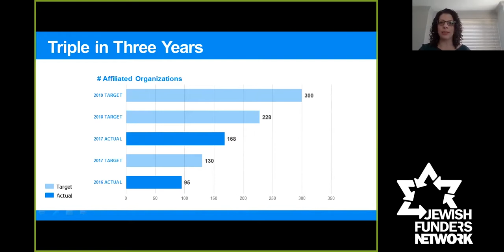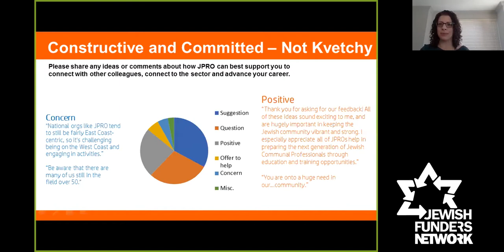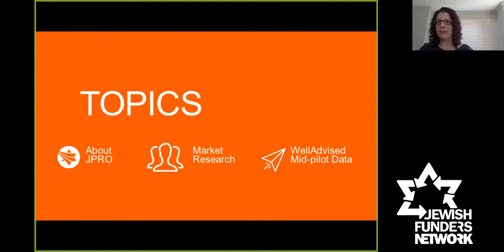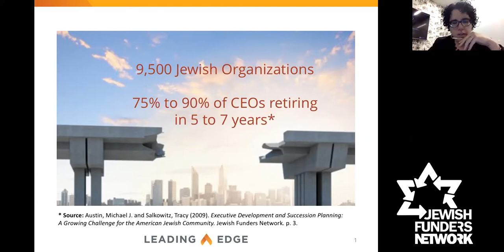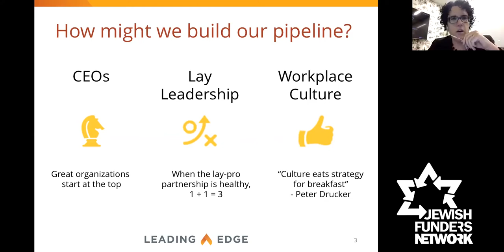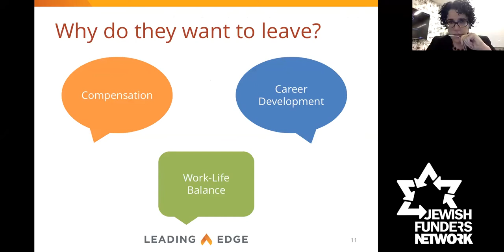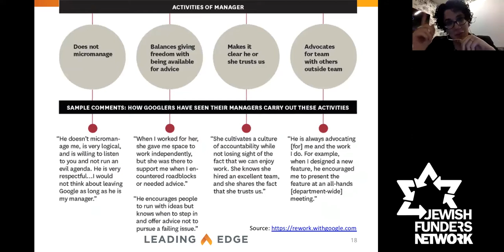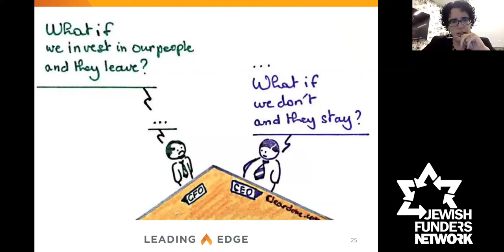Culture, Opportunity, and Excellence in the Jewish Workforce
Speakers:

Ilana Aisen, Executive Director of JPRO Network
Gali Cooks, Executive Director of Leading Edge
Moderator: Samantha Anderson, Senior Director of Member Services, JFN

The most important resource deployed by Jewish communal organizations is people. Attracting and retaining the right talent means creating supportive and engaging cultures within workplaces, and creating opportunities for growth and mentorship in the field as a whole.

Two recent surveys point the way forward:

For the second year in a row, Leading Edge conducted a sector-wide employee engagement survey, Are Jewish Organizations Great Places to Work? Employees from 68 Jewish organizations answered questions about their experience at work, specifically relating to workplace culture, the factors that drive their engagement at work, and those elements that contribute most to their desire to stay at their organization and in the Jewish nonprofit sector.

JPRO Network polled professionals in the Jewish nonprofit sector to learn about their networking and career development needs and is piloting programs based on their responses. One of these pilots, WellAdvised, is providing further data about the needs of early- and mid-career professionals.

Together, these two surveys and initial learnings from the WellAdvised pilot identify ways that Jewish funders can transform their grantee organizations, their foundations, and the whole Jewish communal sector, to become a field with more appeal, more excellence, and more opportunity. Ultimately, making Jewish working life more appealing will enable Jewish workers to do their best work and achieve more of the missions that drive organizations and funders.